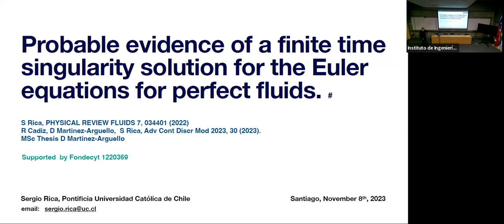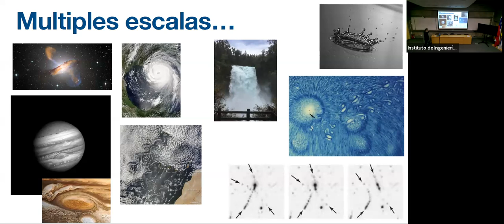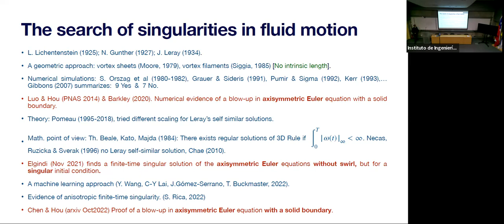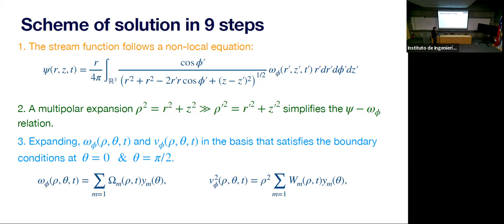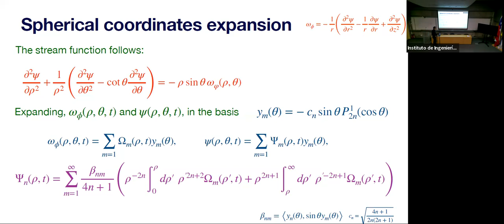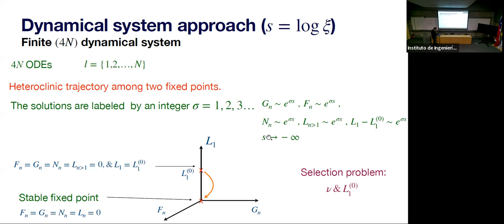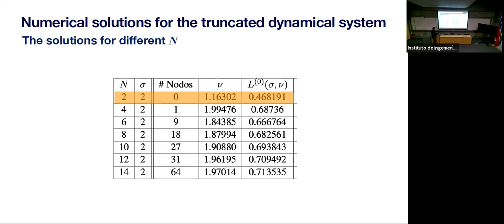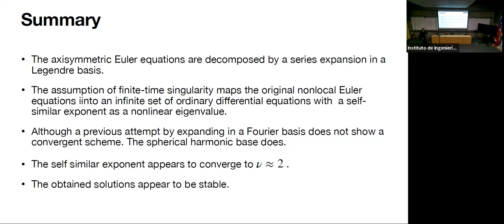Seminario IMC, dictado por Sergio Rica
Charla realizada el 8/11 de 2023 por el académico del Instituto de Física UC y que llevó por título "Probable evidence of a finite-time singularity of the axisymmetric Euler equations for perfect fluids".